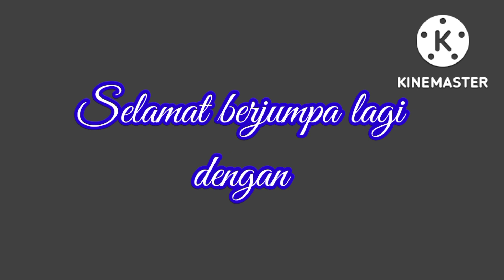UMPAN PELET AMPUH UNTUK MENAKLUKAN BANDENG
Umpan pelet sangat ampuh untuk menaklukan ikan bandeng. Bandeng ukuran besar sekitar satu kili gram. mancing di empang yang cukup luas kedalaman sekitar dua meter. ada juga jenis ikan lainya seperti ikan mujaer da ikan kakap puti.

Lokasi    : Kamal muara jakarta utara samping gedung olah raga.

ujiwardoyo